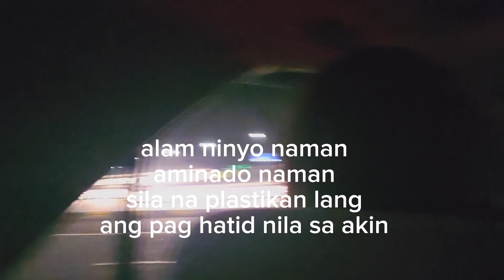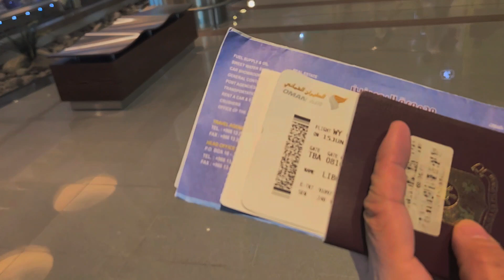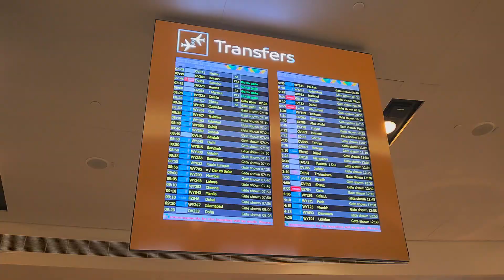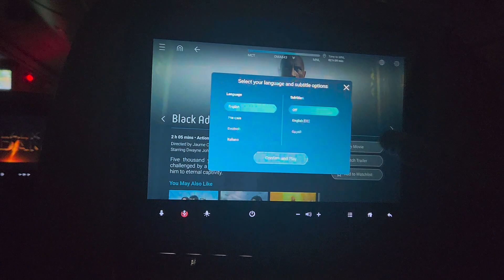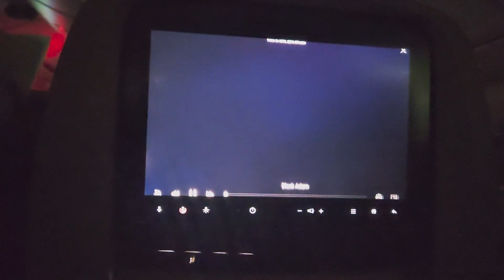Paano ba ang buhay ng isang pinoy ofw kapag uuwi na ng pinas.